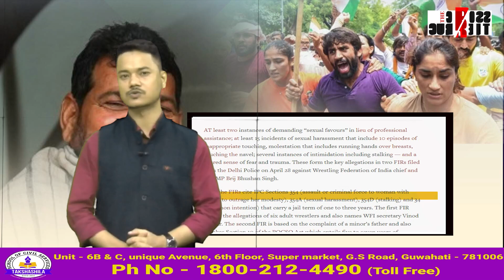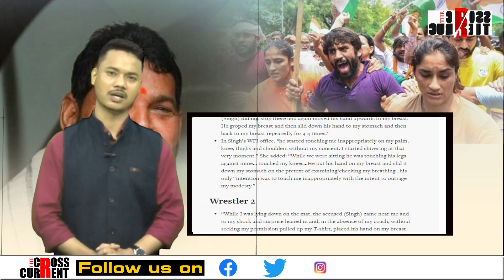পেছাদাৰী সহায়ৰ পৰিৱৰ্তে ব্ৰিজ ভূষণে বিচাৰিছিল যৌন অনুগ্ৰহ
পেছাদাৰী সহায়ৰ পৰিৱৰ্তে ব্ৰিজ ভূষণে বিচাৰিছিল যৌন অনুগ্ৰহ। ভয়-ধমকিৰ কৰিছিল শাৰিৰীক সম্পৰ্কৰ চেষ্টা। কিন্তু জেলৰ পৰিৱৰ্তে নতুন সংসদ ভৱনৰ আসন শুৱনি কৰিব নেকি ব্ৰিজ ভূষণৰ দৰে বিজেপি সাংসদে?